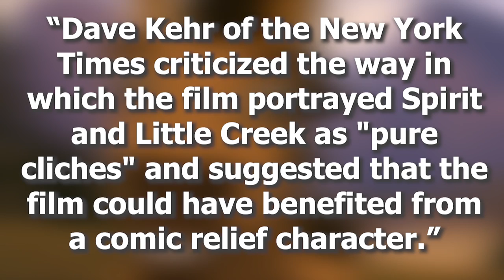Dreamwork's Forgotten Gem - Spirit: Stallion of the Cimarron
Spirit: Stallion of the Cimarron is a movie that I hold very near and dear to my heart and was probably the most watched movie little baby Cameron watched. It's not a movie that gets a lot of attention at least not to the extent that some other Dreamwork's movies do so I figure why not spread the love? Enjoy and spank all the buttons!